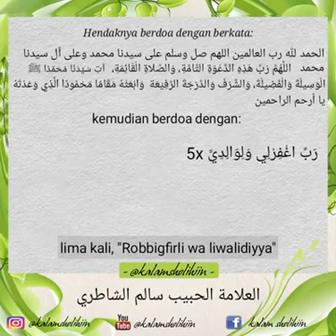Menjawab adzan adalah perkara yang mudah dan banyak pahalanya